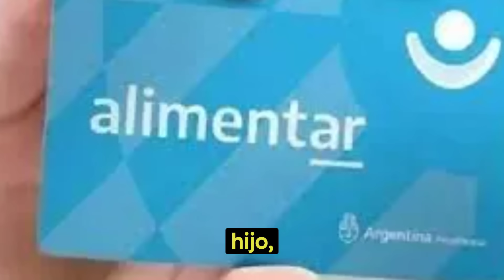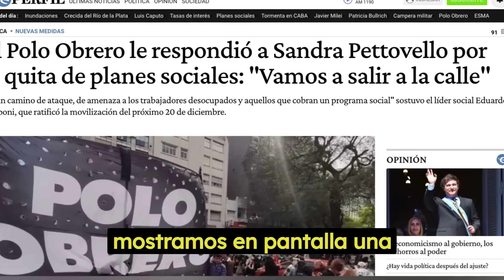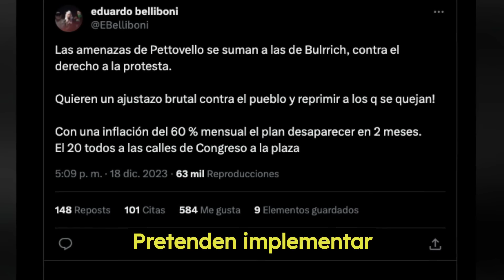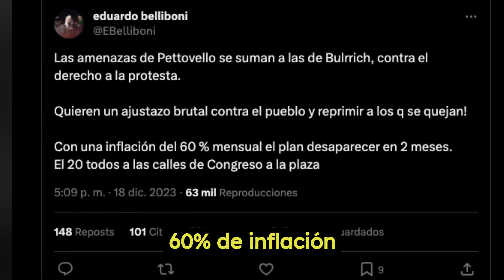🛑 AUMENTO a JUBILADOS por DECRETO❗️Nueva TARJETA ALIMENTAR de $68.250, Pagos y Más Noticias ANSES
Anses noticias de hoy 2023: ¿$400.000 pesos a jubilados? Hoy hablamos de la nueva ley de movilidad para jubilados y pensionados de ANSES, impulsada por el ministro de economía de Javier Milei, Toto Caputo. Pagos actual de jubilaciones, nuevos montos de tarjeta alimentar y más noticias del día.